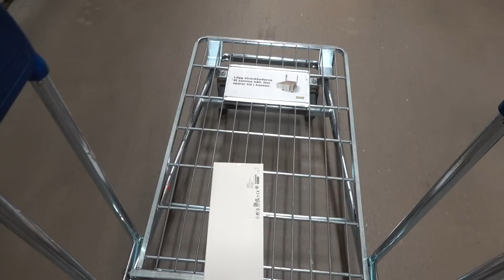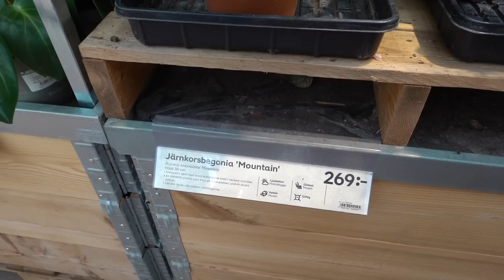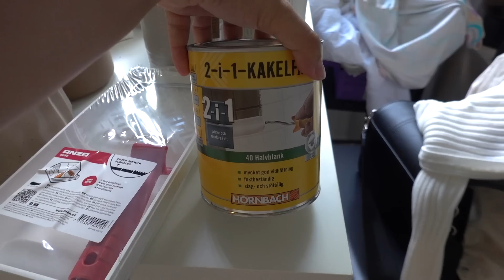ÅKER TILL IKEA OCH GÖR OM I KÖKET | VLOGG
Reklam för NA-KD

♯ VANLIGA FRÅGOR
▶ Jag filmar med min  GoPro 6 Black // Iphone 12 pro // Canon PowerShot G1 X